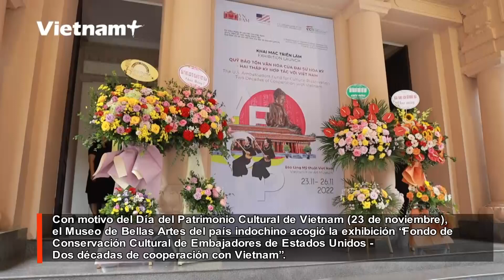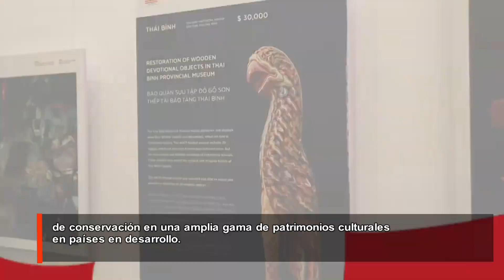Vietnam expone proyectos de conservación patrimonial financiados por EE UU